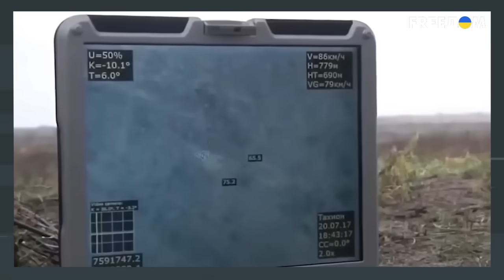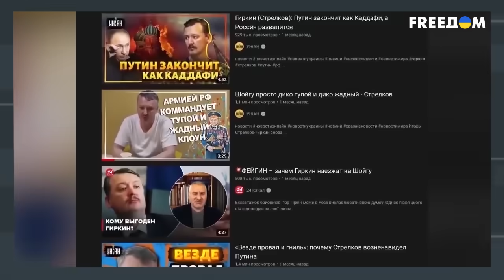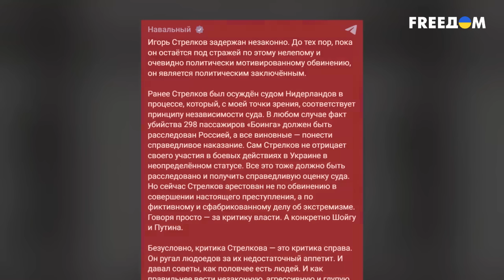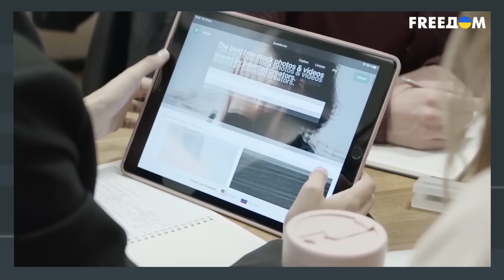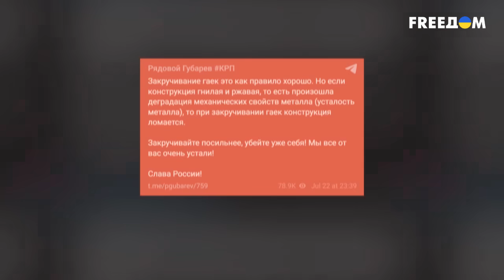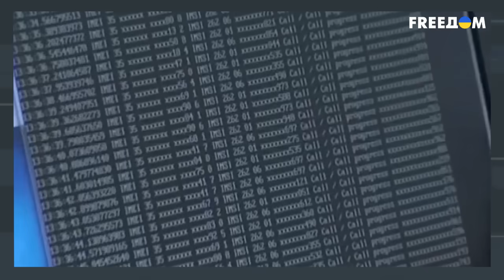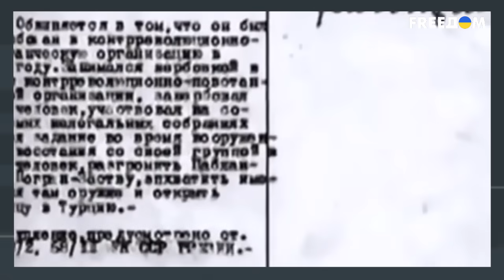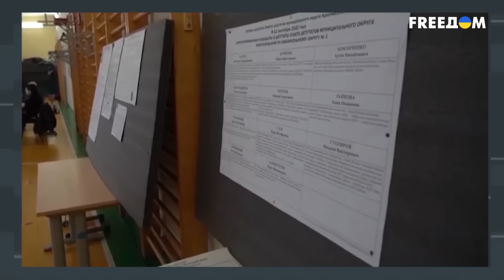ГОРЕ-говорун НАБОЛТАЛ себе 5 лет ТЮРЬМЫ: почему ЗАТКНУЛИ ГИРКИНА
Десятки лет кремлевская пропаганда создает Путину имидж сильного правителя с твердой рукой. Для низкорослого чекиста с чемоданчиком комплексов и детских травм это всегда имело первостепенное значение. Еще с начала 2000-х в пропаганду на российском федеральном телевидении вливались миллионы из госказны, чтобы россияне думали, что якобы ими руководит великий стратег и мировой лидер. Поэтому критика вождя в публичном пространстве России – недопустима. Российский народ систематически пичкают ложью, и граждане проглатывают любой беспредел: и разворовывание госбюджета, и повышение пенсионного возраста, и внесение изменений в Конституцию РФ, что дало Путину возможность править в  России вечно...

Почему Гиркин вдруг стал противником Путина?
И что ждет остальных чиновников в РФ?

Больше эксклюзивных интервью смотрите на Скальпеле @skalpel_ictv

Данное видео опубликовано исключительно с документальной целью, чтобы донести правду о войне в Украине. Ролик никого не призывает к насилию.